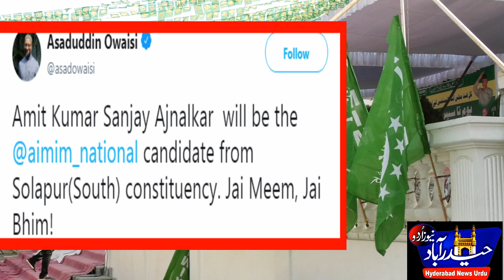MIM Released 7th List of Candidates For Maharashtra Elections